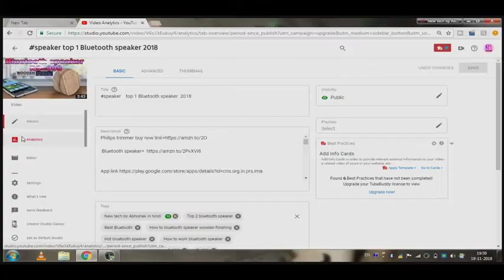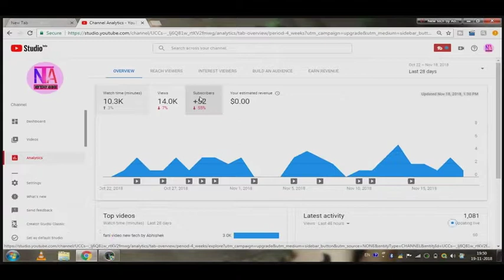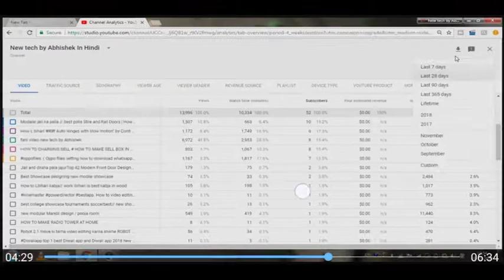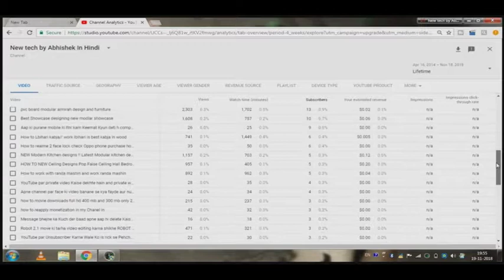(how to increase you tube subscriber2018 )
Bluetooth speaker=

Aap sabhi ko Happy Diwali

हाय फ्रेंड्स मैं आप सभी का अपने चैनल new tech by  in Hindi  मैं आप सभी का स्वागत करता हूं और जितने भी लोगों ने मेरा चैनल SUBSCRIBE किया है उन सभी को दिल से बहुत-बहुत धन्यवाद और जिन दोस्त यह वीडियो को देख रहे हैं उन लोगों से अनुरोध है कि कृपया मेरी वीडियोस को देखने के बाद मेरा चैनल को SUBSCRIBE जरूर करें दे और विडियो को लाइक कर दे और notification bell on कर दे ताकि आप हमारी सारी विडियो देख सकेसबसे पहले और

Google pay app link={Join me on Google Pay, a payments app by Google. Enter my code (t6wy4w) and then make a payment. We'll e

new tech by Abhishek in hindi